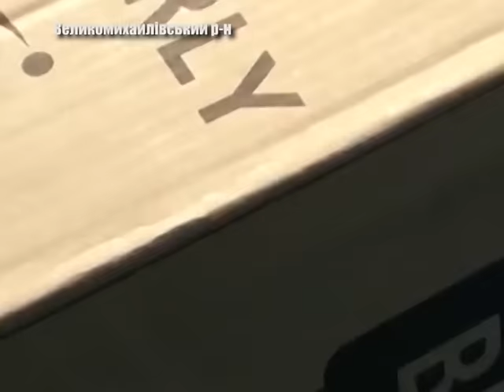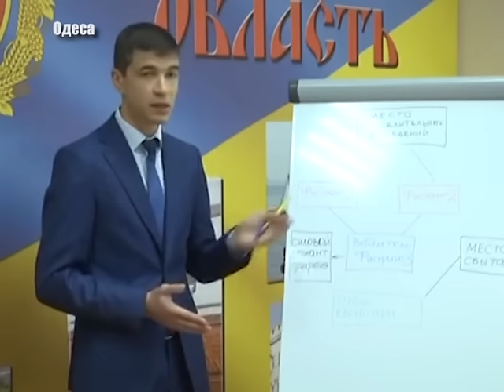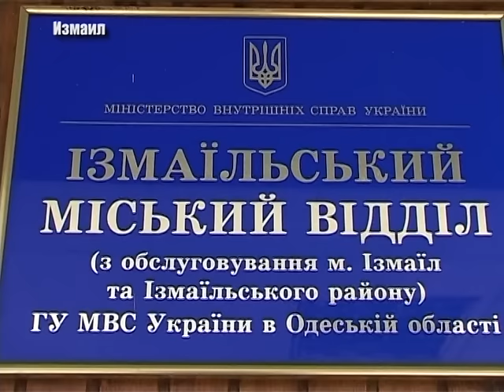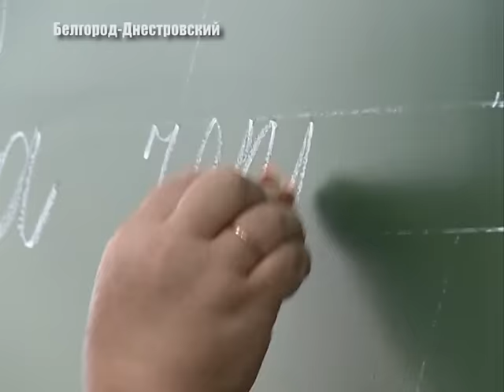Выпуск новостей «Бессарабия ТВ» 8 сентября 2016 г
В акваторії  Дністровського лиману вже другий день  яхтсмени  змагаються за титул Чемпіона України.  Якою буде подальша доля Шабівського сміттєзвалища? Чи можуть аккерманці зробити місто чистішим власноруч? Про  те, які відпрацювання проводились у Лощинівці Ізмаїльського району -  розкажуть наші кореспонденти.